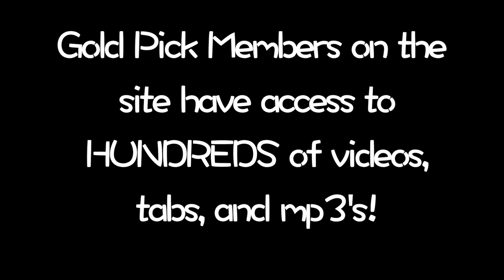"Near the Cross" Finger Style Guitar Lesson!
– There are some melodies that take you back to each of the thousand times you've heard it, and this is one. receive
– Tabs in pdf/tef file formats
– Guitar solo mp3